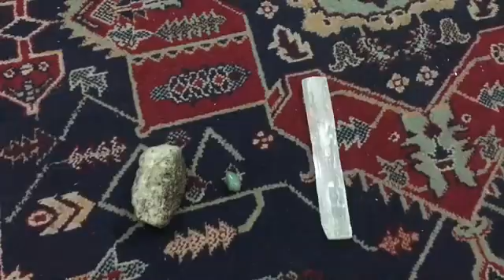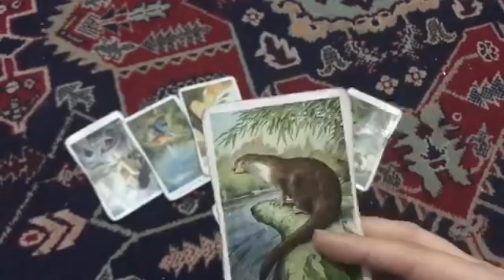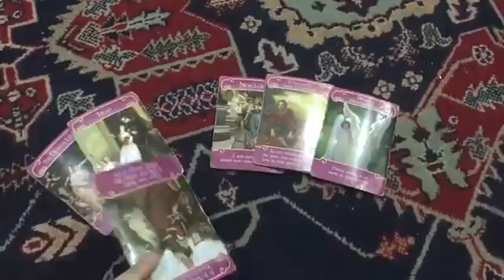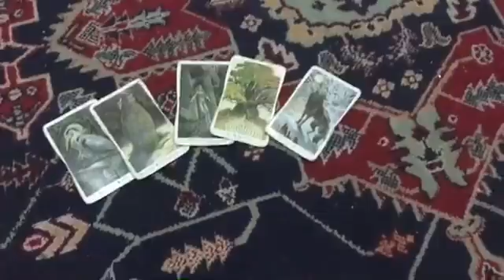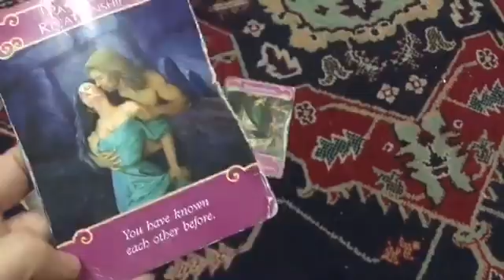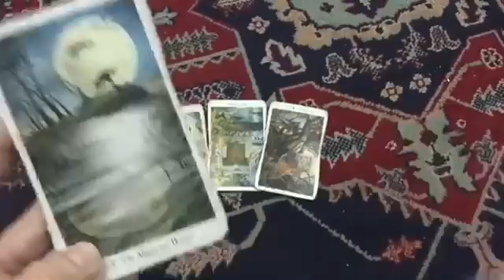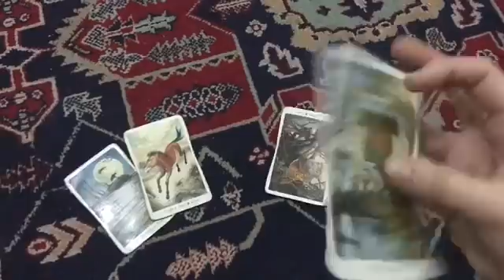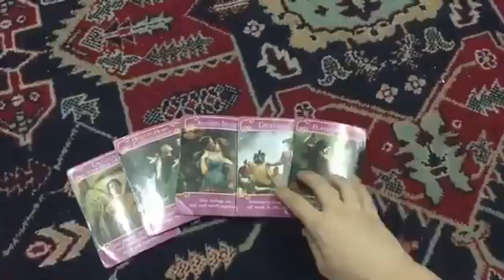'Pick a Card' Reading: What is going on with your DF and how are they feeling about you?